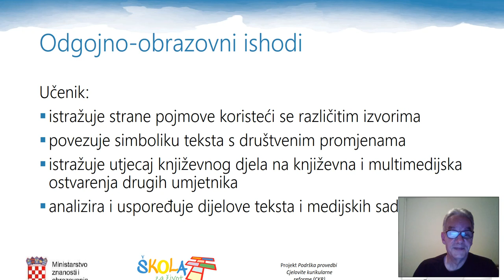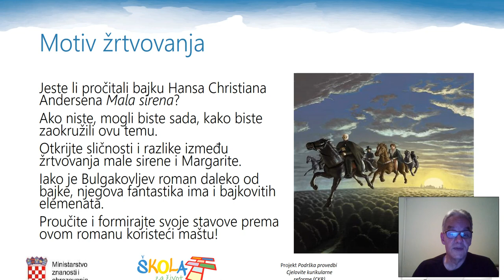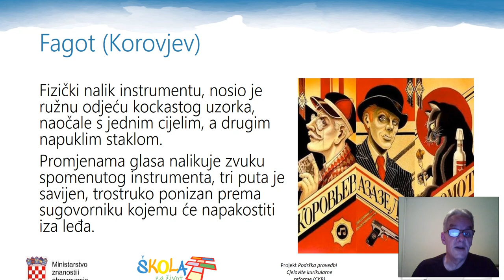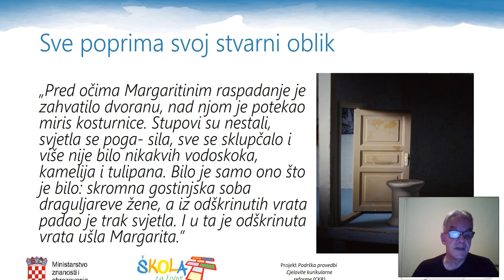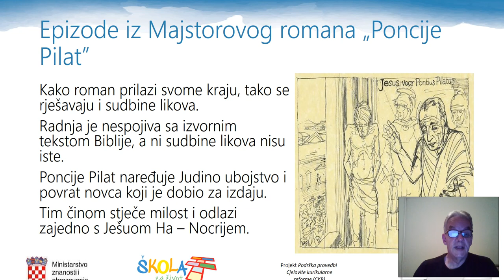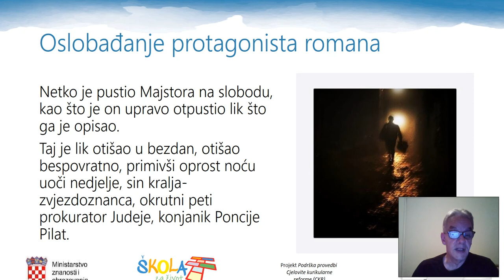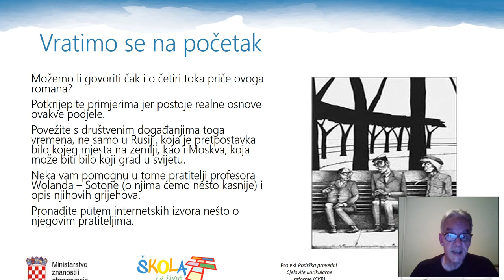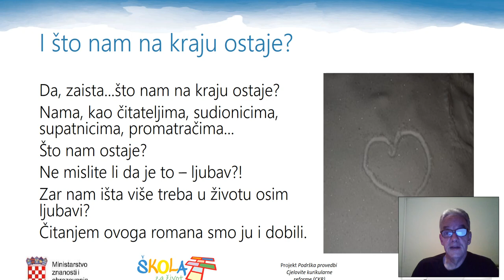Hrvatski jezik, 4. razred srednjih škola, M. Bulgakov, Majstor i Margarita, 3. dio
Autor videolekcije: Denis Brkić